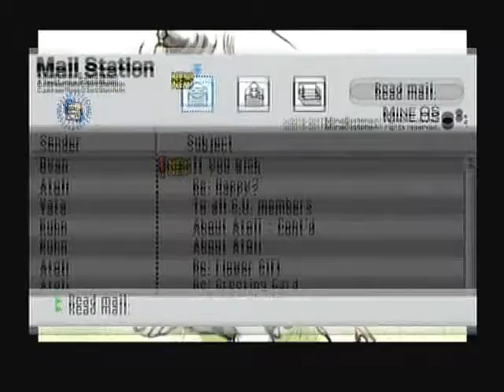(013) - "Small Pieces of Truth"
Despise being something that ovan said, I'm happy with the name of this video.